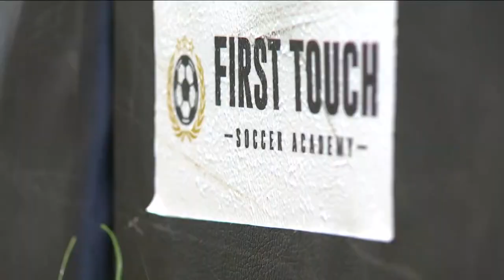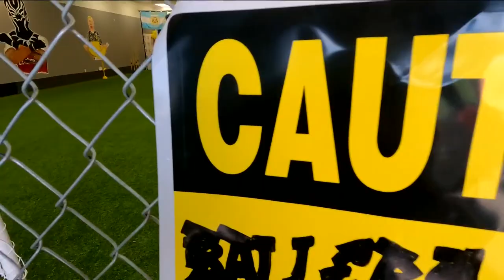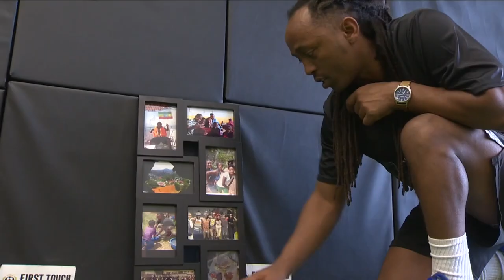Central Texas soccer trainer's inspiring journey from Ethiopia | KVUE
Teddy Vickers' journey began in Ethiopia. Now, he runs a soccer training center in Austin.